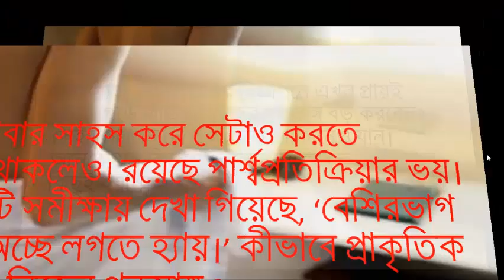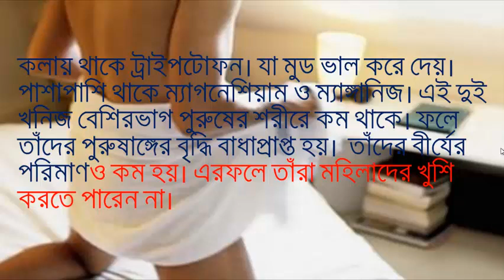এই দুটি ফল খেলেই শক্তিশালী হবে পুরুষাঙ্গ। by health series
রাস্তাঘাটে, সংবাদপত্রের বিজ্ঞাপনে এখন প্রায়ই চোখে পড়ে কীভাবে নিজের পুরুষাঙ্গ বড় করবেন? সেই বিজ্ঞাপন দেখে অনেকে দোকানেও ‌যান। অনেকে ‌যন্ত্র কিনেও ফেলেছেন। তবে কাজের কাজ কিছুই হয়নি। অনেকে তো আবার সাহস করে সেটাও করতে পারেননি ইচ্ছা থাকলেও। রয়েছে পার্শ্বপ্রতিক্রিয়ার ভয়। সাম্প্রতিক একটি সমীক্ষায় দেখা গিয়েছে, ‘বেশিরভাগ মহিলারই বলে অচ্ছে লগতে হ্যায়।’ কীভাবে প্রাকৃতিক উপায়ে বাড়াবেন নিজের পুরুষাঙ্গ ?